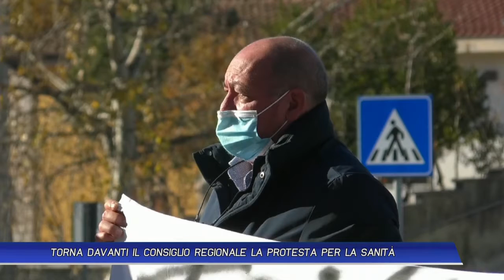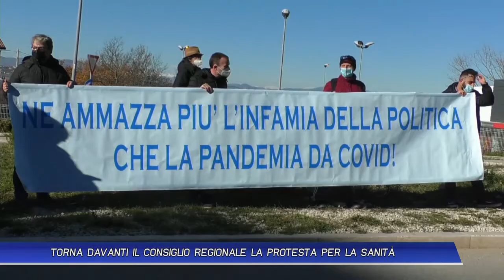TORNA DAVANTI IL CONSIGLIO REGIONALE LA PROSTESTA PER LA SANITÀ